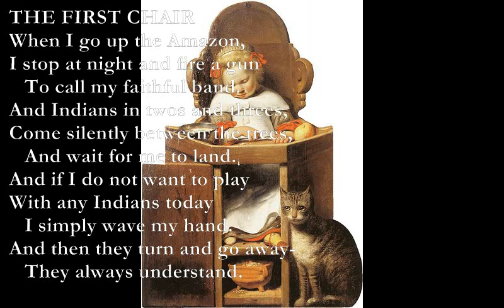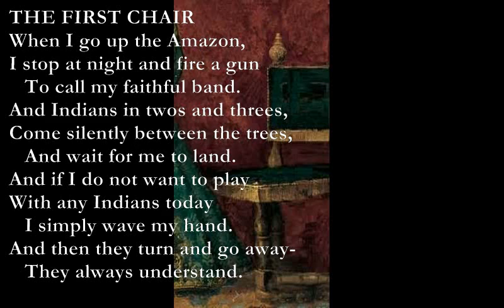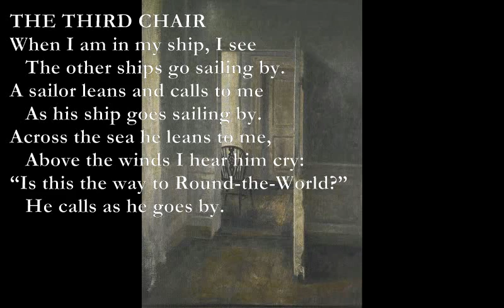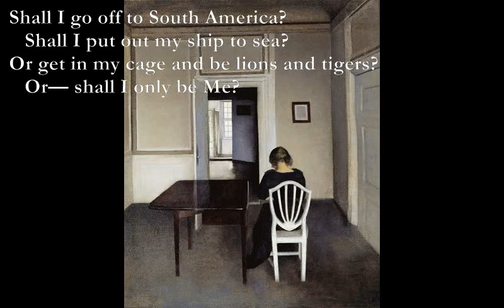Nursery Chairs [AA MILNE poem set to music]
Nursery Chairs [AA Milne]

Dsus4 D G C
One of the chairs is South America,
D Bm C
     One of the chairs is a ship at sea,
Dsus4 G C
One is a cage for a great big lion,
D Bm
     And one is a chair for Me.

THE FIRST CHAIR
Eb Bb F G
When I go up the Amazon,
A D C
I stop at night and fire a gun
A D G
   To call my faithful band.
And Indians in twos and threes,
Bm Bb
Come silently between the trees,
D G C
   And wait for me to land.
A D G
And if I do not want to play
G A Bm
With any Indians today
   I simply wave my hand.
Eb Bb Eb Bb
And then they turn and go away-
F Eb Bb
   They always understand.

THE SECOND CHAIR
Gm F
I’m a great big lion in my cage,
   Gm F
And I often frighten Nanny with a roar.
        Gm
Then I hold her very tight, and
Cm
      Tell her not to be so frightened-
Bb D-Gm
And she doesn’t be so frightened any more.

THE THIRD CHAIR
F C
When I am in my ship, I see
Bb F
   The other ships go sailing by.
C Gm
A sailor leans and calls to me
Dm C
   As his ship goes sailing by.
F C
Across the sea he leans to me,
 Bb F
  Above the winds I hear him cry:
C Gm
 “Is this the way to Round-the-World?”
 Dm C
  He calls as he goes by.

THE FOURTH CHAIR
A Am/D
Whenever I sit in a high chair
G Dm
   For breakfast or dinner or tea,
A Am/D
I try to pretend that it’s my chair,
   G Dm
And that I am a baby of three.

Shall I go off to South America?
   D Bm C
Shall I put out my ship to sea?
Or get in my cage and be lions and tigers?
     D Bm
 Or— shall I only be Me?